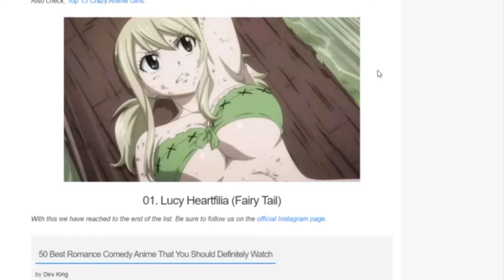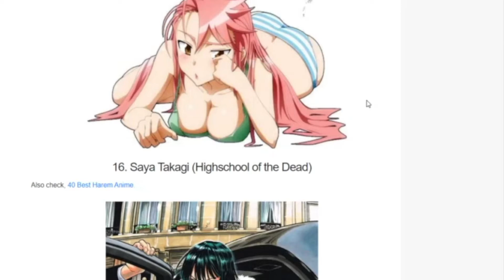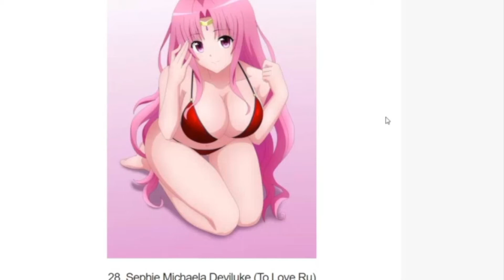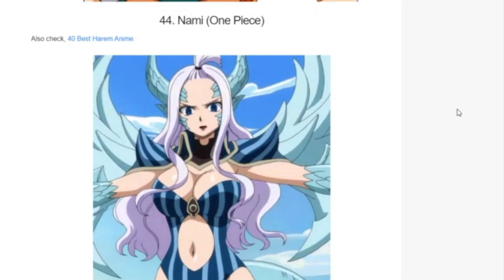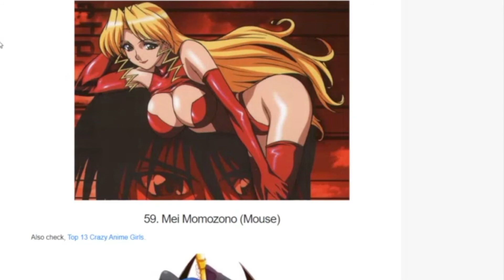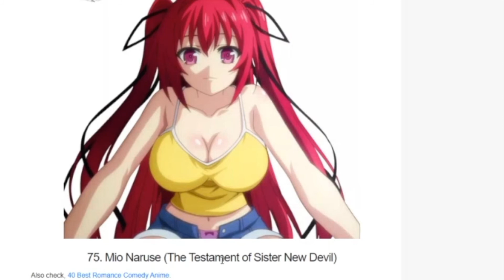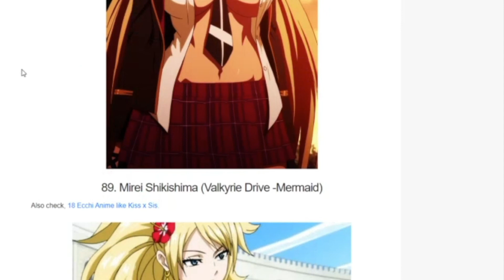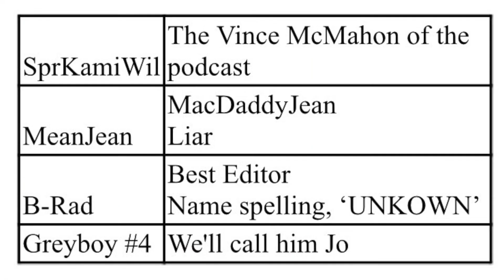The Greycast ep 25 - B is for Bresticles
The opinions stated in this podcast do NOT reflect the views of the greyboys and I was one of the people IN the podcast.